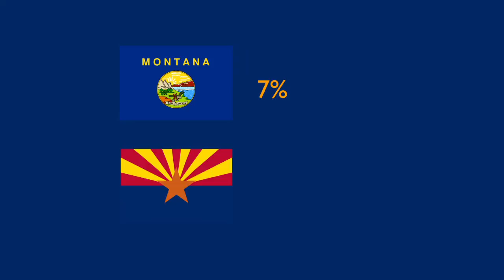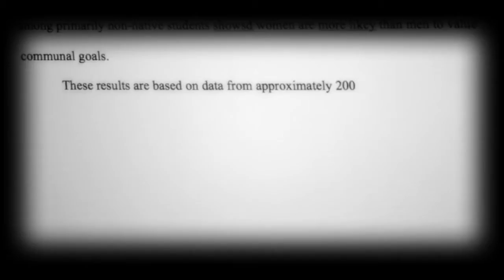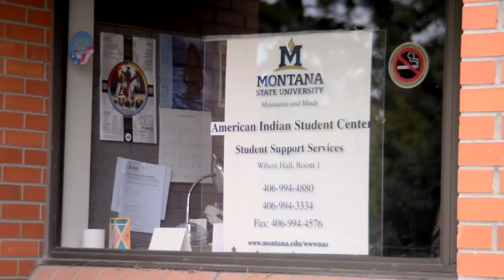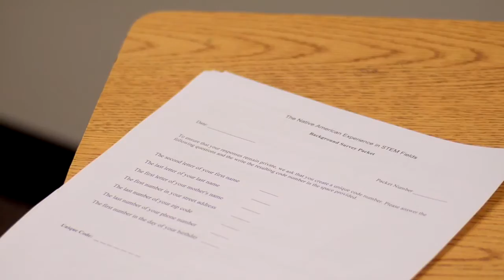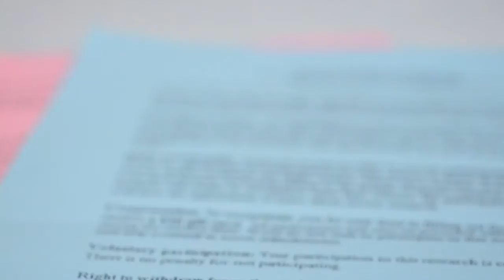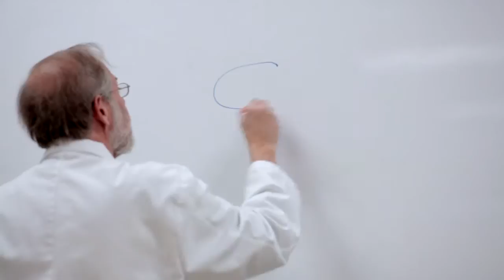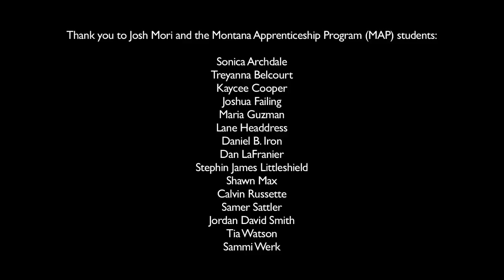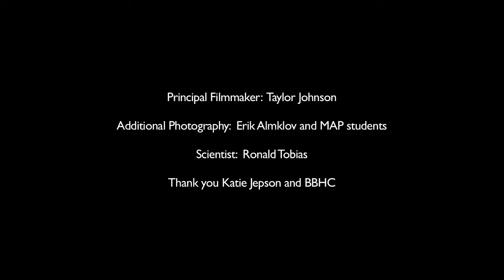Supportive Communities: How Gender Impacts the Native American Experience of STEM fields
This film asks Native American students to consider the question "What is a Scientist?" We showcase their responses to spark viewers' interest in how Native American men and women deferentially negotiate cultural expectations and social support structures to persist in STEM (Science, Technology, Engineering and Mathematics) disciplines in college. The film highlights data from our NSF funded grant project on "Supportive Communities" which follows Native American men and women in STEM majors at Montana State University and Northern Arizona University using a mixed-methods approach.